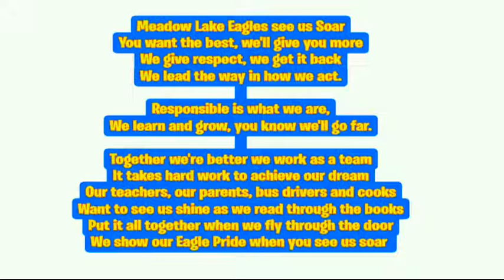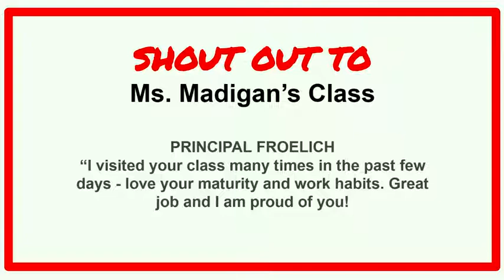October 7, 2021